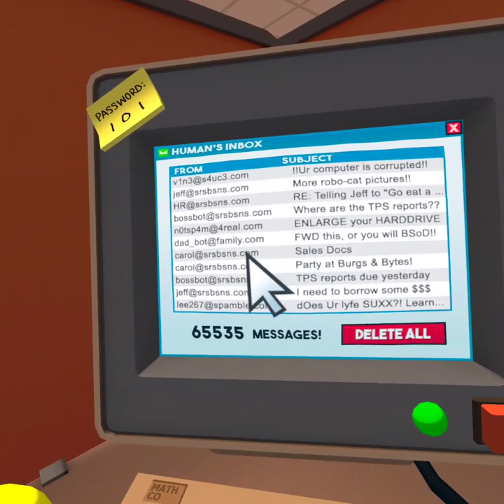Job simulator. Part one.